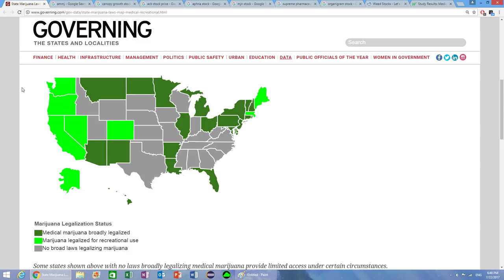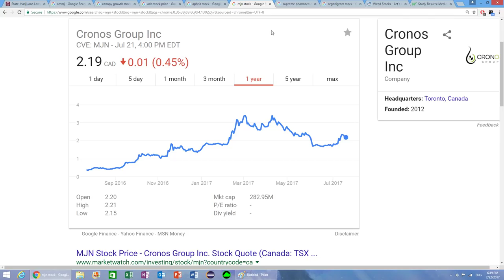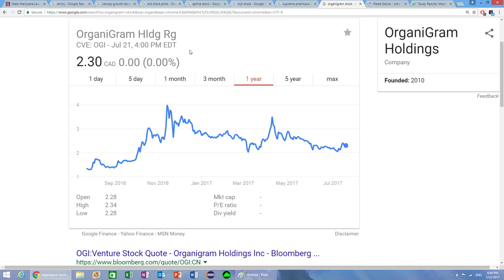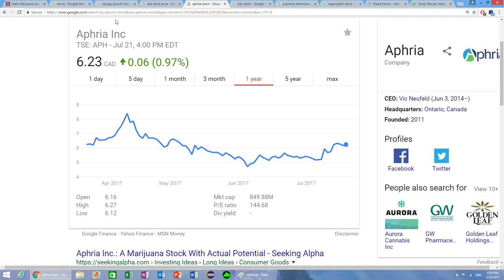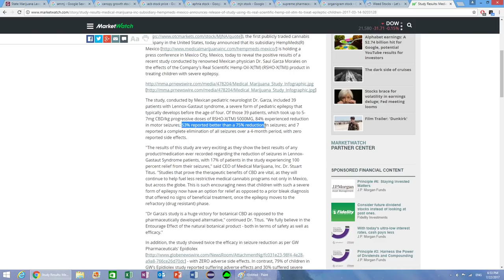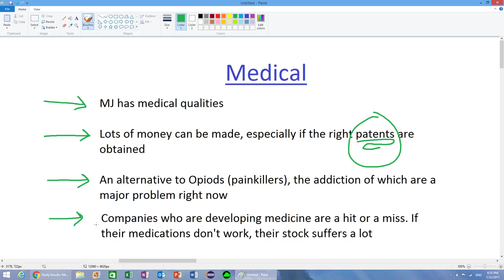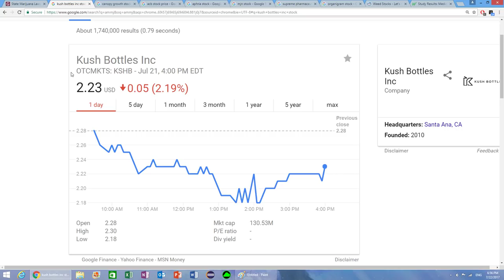Marijuana Stocks 2017 & 2018 - Everything That You Need to Know (For Beginners)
A good read for people who are new to investing
If you're interested in marijuana stocks for whatever reason, this video will give you a brief overview. In the upcoming few years there should be a lot more attention and light shed onto companies that deal with marijuana. A lot of states are going to be legalizing recreational and the media will probably be all over it. The relevant stocks will probably go up as more and more people become aware that they exist.